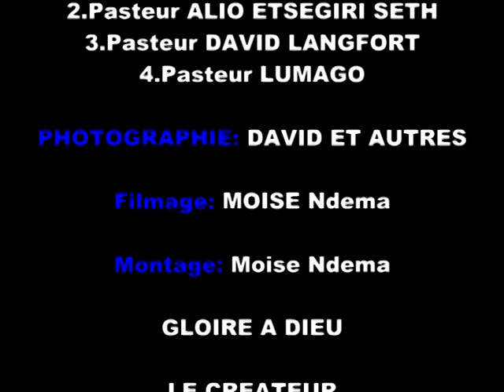David Langford’s 2016 Congo Trip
This year’s we traveled to Banda, Dungu, Durba, Ingbokolo, Mahagi, Rethy, Beni and Bunia in Northeast Congo, holding 3-day seminars in each place.  We reached the first three locations by small plane and the remaining five by land rover on 700 miles of dusty roads.  Our focus was on “Passionate Spirituality”, “Need-Oriented Evangelism”, “Functional Structures” and “Empowering Leaders”.  The pictures were taken by local Congolese and even include the removal of a jigger from David’s foot!